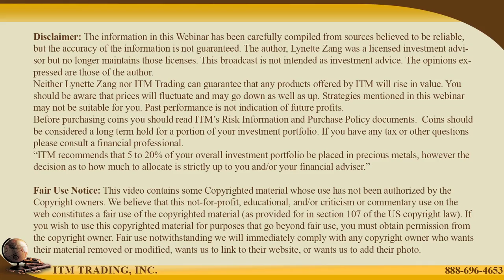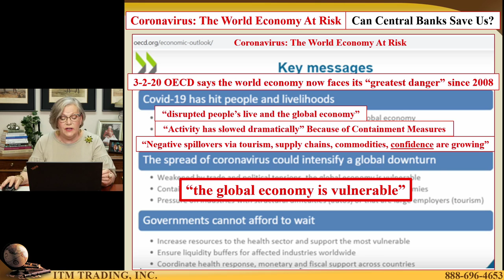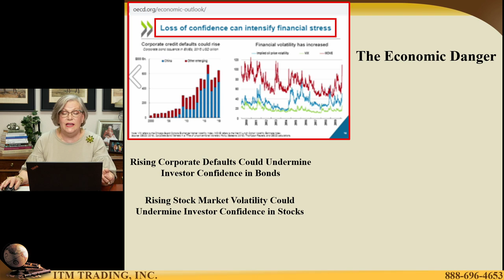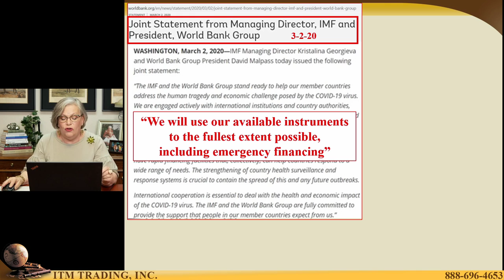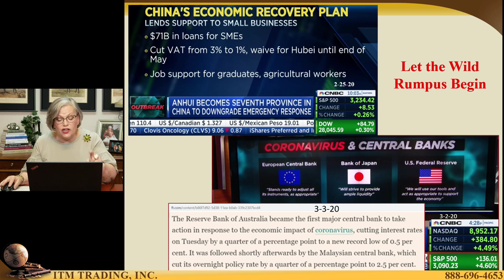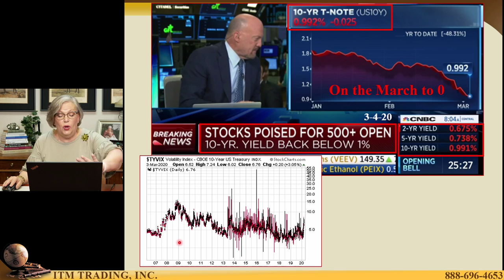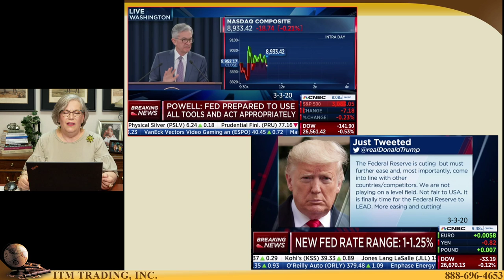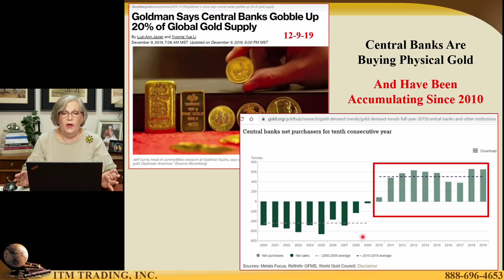Coronavirus: Can Central Banks Save Us? (Pt. 3)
With fear creeping into the markets as we enter into uncharted territory, global central bankers are facing their biggest test yet. The fed just cut rates by a whopping 50 basis points; a level only used during past financial crises. It was supposed to instill confidence.
The big question is, did it work? How do gold and silver fit into this picture and what’s next?